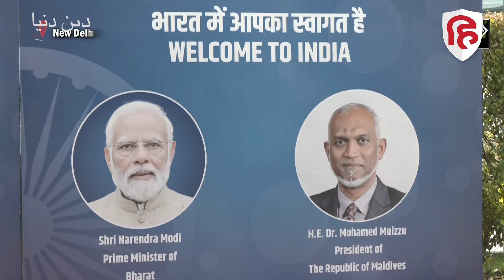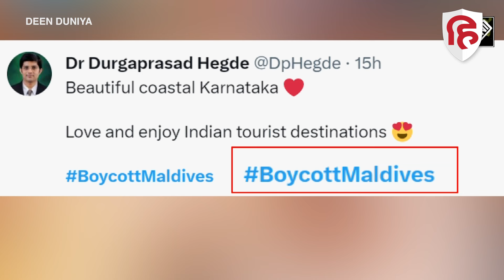PM Modi Oath Ceremony में Maldives के राष्ट्रपति Muizzu पहुंचे संबंधों पर क्या असर| Deen Duniya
इंडिया में तीसरी मर्तबा प्राइ मिनिस्टर नरेंद्र मोदी की कयादत में एनडीए की सरकार बनी है..इस मौके पर हुई शानदार हलफबरदारी तकरीब यानि शपथ ग्रहण समारोह में दुनिया भर से मेहमान पहुंचे..लेकिन इस दौरान एक खास शख्सियत पर सभी की निगाहें लगी रहीं..वो हैं मालदीव के सद्र मोहम्मद मोईज्जू..पिछले दिनों कई मीडिया रिपोर्ट्स और सोशल मीडिया पर उन्हे हिन्दुस्तान मुखालिफ यानि भारत विरोधी दिखाया गया था...बावजूद इसके मोहम्मद मोईज्जू वजीरे आजम नरेन्द्र मोदी को तीसरी बार पीएम बनने की मुबारकबाद देने पहुंचे..इसको लेकर भारत मालदीव संबंधों पर फिर चर्चा शुरु हो गई है...